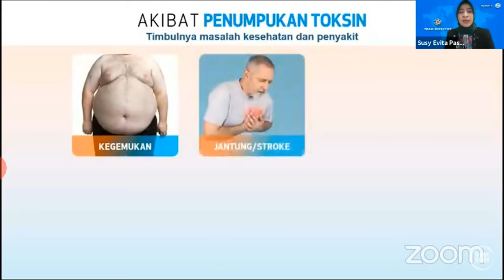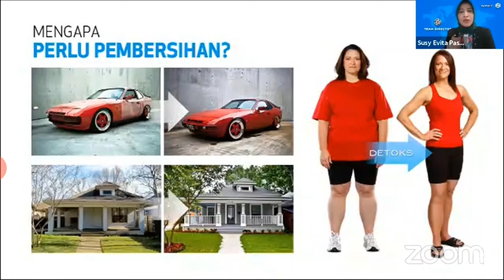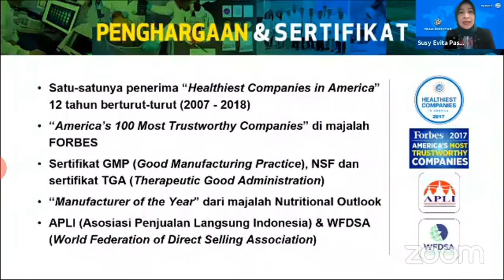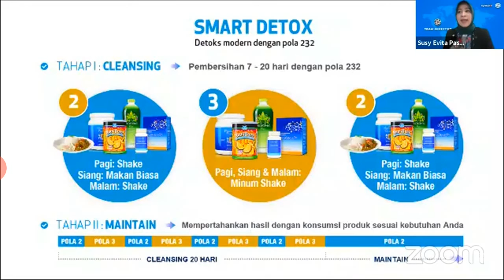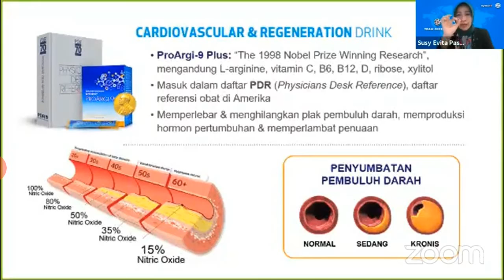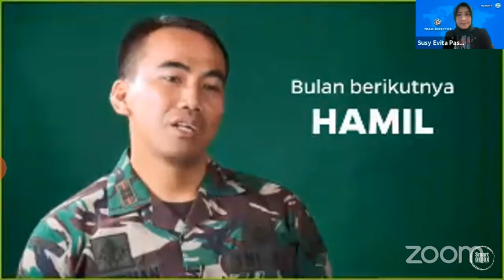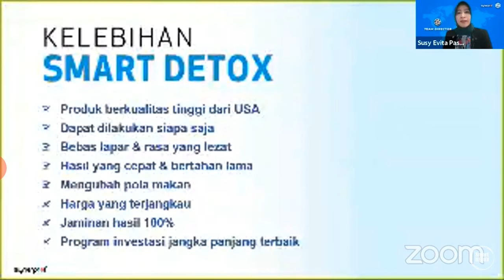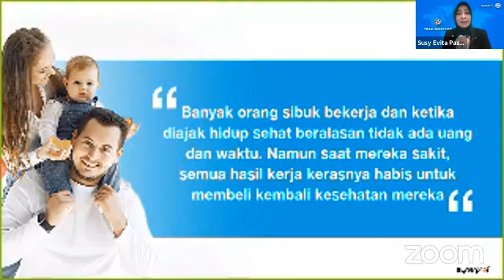Sehat tanpa derita penyakit dengan Smart Detox Synergy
Smart detox Synergy